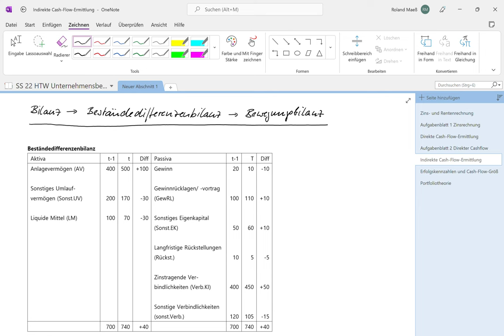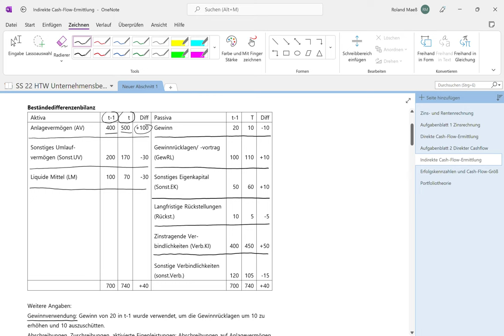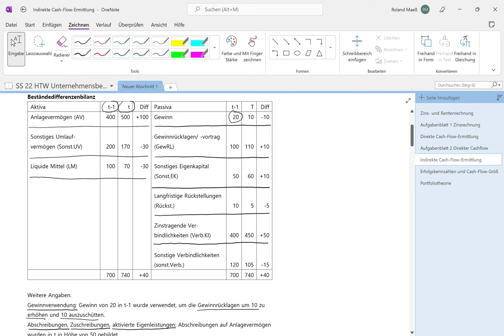UB IndCF1 Beständedifferenzenbilanz